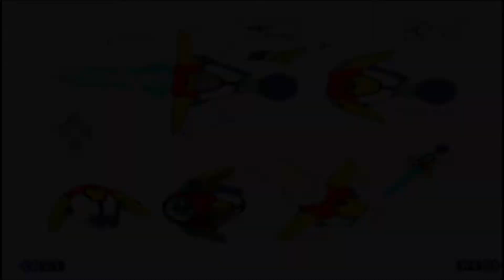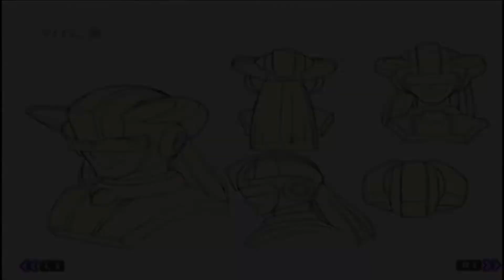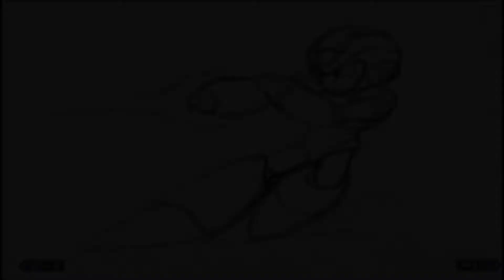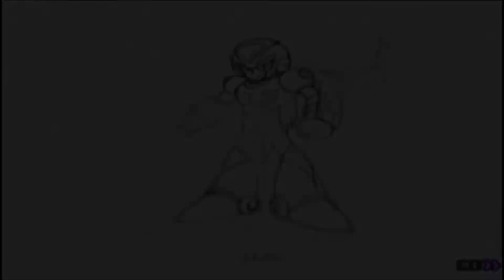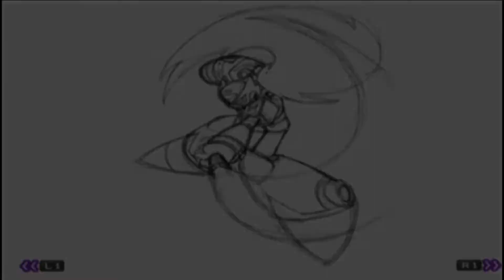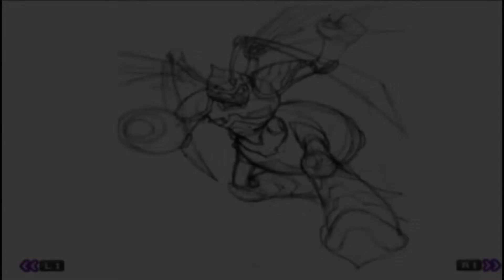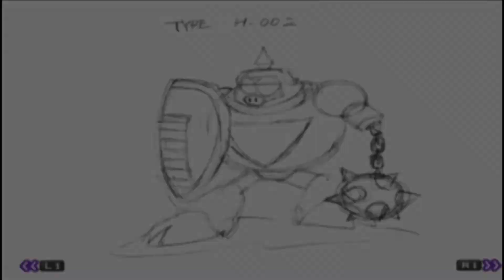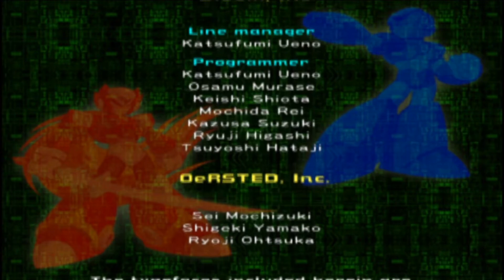Mega Man X Collection - Gallery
Mega Man X Collection for PS2